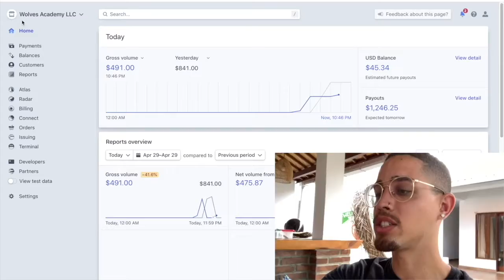How To Make $1,000 Online Working From Home - Make Money Online 2021!